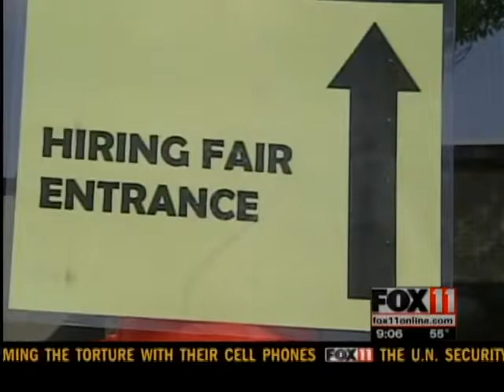Ariens holds job fair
Brillion snow and lawn manufacturer Ariens is looking to add 100 jobs.